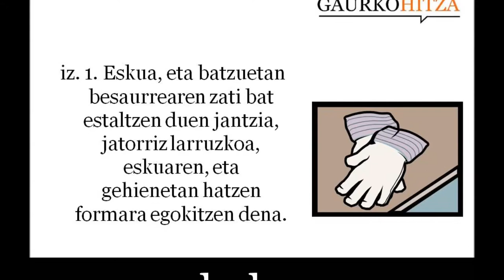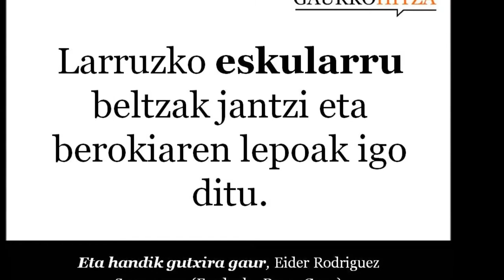eskularru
iz. 1. Eskua, eta batzuetan besaurrearen zati bat estaltzen duen jantzia, jatorriz larruzkoa, eskuaren, eta gehienetan hatzen formara egokitzen dena. Artilezko eskularruak. Eskularruak jantzi. 2. KIR. Pilota-joko modalitate batzuetan (adib., laxoan), erabiltzen den tresna, larruzkoa eta sendoa. (Harluxet Hiztegi Entziklopedikoa)